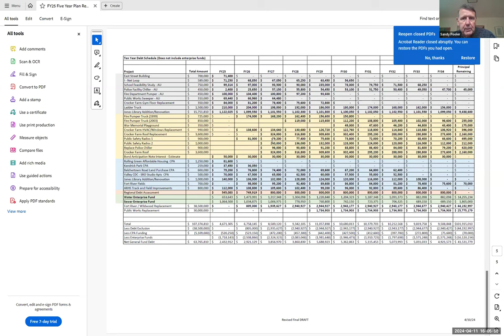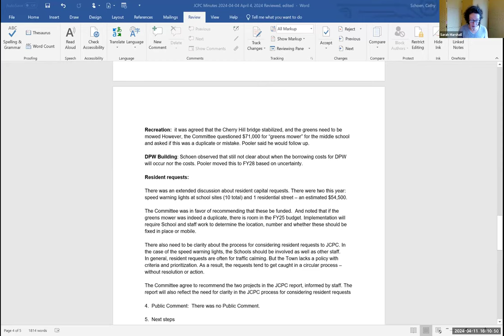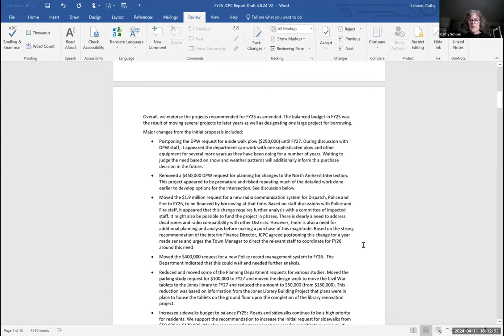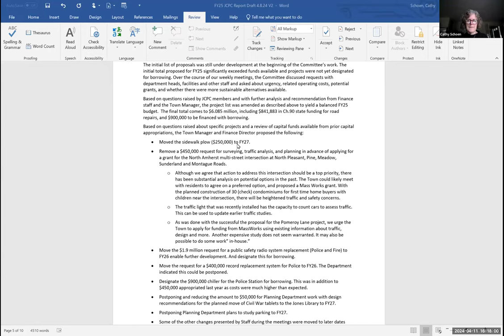Joint Capital Planning Committee Apr 11, 2024